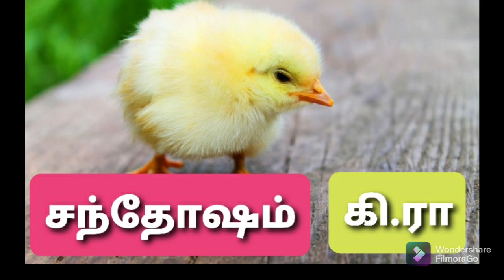சந்தோசம் -கி.ரா | கி.ராஜநாராயணன் சிறுகதை |santhosham-ki-ra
கி ராஜநாராயணன் அவர்களின் படைப்புகளில் சிறந்ததாக கருதப்படும்  சந்தோஷம் என்கிற சிறுகதை